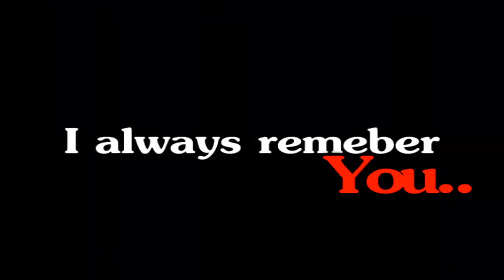I'll always remember You [Nuova Serie] [Sigla =D]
Spero vi piaccia :D